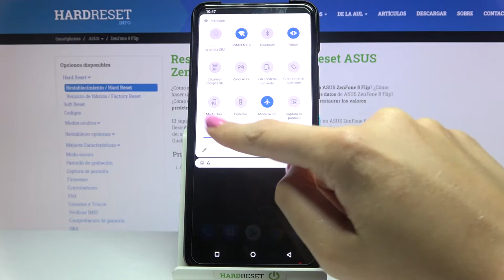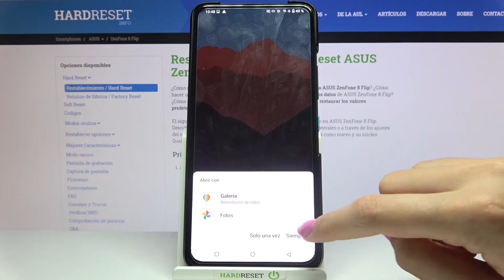Cómo grabar la pantalla de tu ASUS ZenFone 8 Flip - grabación de pantalla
En este video te mostramos cómo activar la grabadora de pantalla en tu ASUS ZenFone 8 Flip fácil y rápido. Quédate con nosotros y activa la opción de grabar la pantalla en tu ASUS ZenFone 8 Flip en un par de segundos.